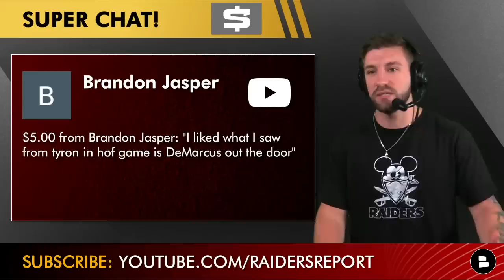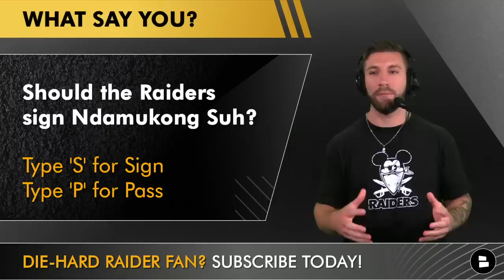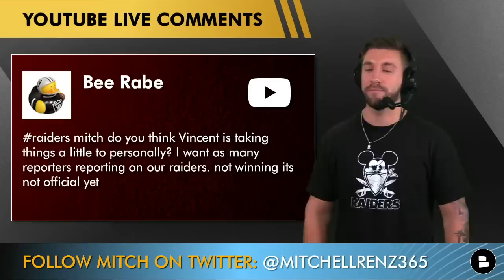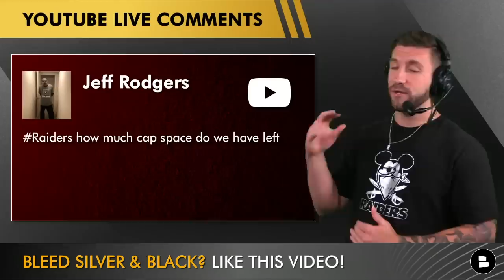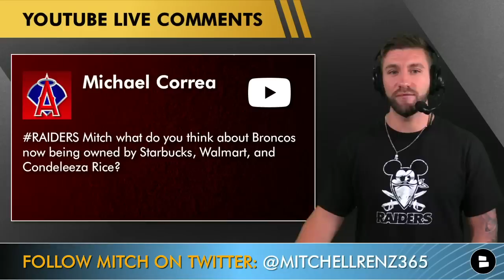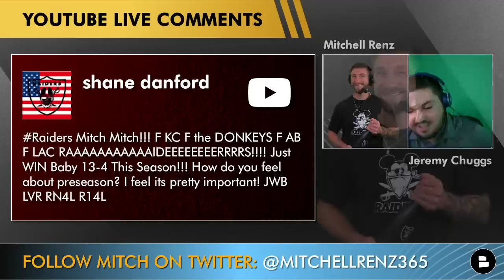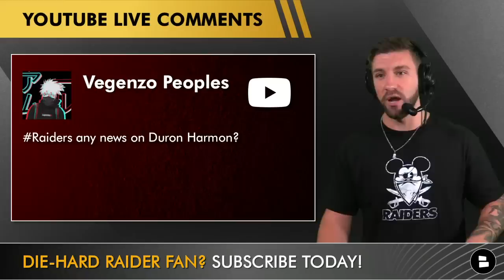Raiders Interested In Ndamukong Suh? Raiders Rumors Mailbag Before Preseason Game vs. Vikings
Today’s Raiders rumors mailbag video is loaded with questions from Raider Nation regarding the Ndamukong Suh rumors, Raiders vs. Vikings preseason, Raiders training camp, and more! Mitchell Renz shares hit thoughts before we see the Las Vegas Raiders vs. Minnesota Vikings in NFL preseason week 1.

Here is what Raider Nation asked Mitchell Renz in today’s Raiders Mailbag video:
- Were you happy with the NFL Hall of Fame Game?
- What is your Raiders schedule prediction? Will the Raiders win the AFC West?
- What is the latest Ndamukong Suh news?
- Will Malcolm Koonce have a breakout year?
- Did you ever order a Davante Adams Fanatics Jersey?
- Is the Raiders O-Line set or do they need to add someone?
- Is Mike McDaniel going to protect Derek Carr?
- Should the Raiders sign Duane Brown in NFL Free Agency?
- What Raiders beat reporters have the best coverage?
- What is the latest with the Darren Waller contract?
- What does the Raiders cap space look like?
- Will Darren Waller or Hunter Renfrow have more catches this season?
- What do you think about the Broncos new owners?
- How important is the Raiders preseason?
- Which player on your Raiders training camp losers list, will have a great NFL preseason?
- Do you like being an underdog going into the Raiders 2022 season?
- What is the latest Daron Harmon news?

Get in the comments and let us know your thoughts on these questions from Mitchell Renz:
- Should the Raiders sign Ndamukong Suh? Type ‘S’ for Sign or Type ‘P’ for Pass
- Name a player the Raiders should try to sign!

Do you want the best NFL preseason coverage, NFL news, and NFL rumors? What about NBA trade rumors, NBA news, and NBA rumors? If you said yes, follow @chatsports  Facebook, Twitter, and Instagram!

Raiders Report videos on the latest Raiders rumors & Raiders YouTube Videos:
- Roquan Smith Trade To Las Vegas? Raiders Rumors Mailbag On Teven Jenkins, Robert Quinn, NFL News
- Raiders NEED To Sign These 3 NFL Free Agents ASAP | Las Vegas Raiders Free Agency Targets

If Mitchell Renz missed your Las Vegas Raiders mailbag question, hit him up on Twitter, Instagram, or Facebook!